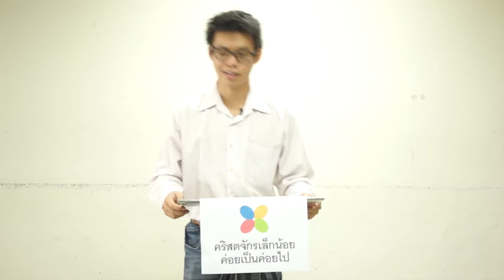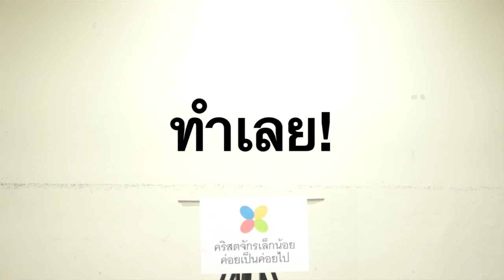VTR 03 Team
ทีมงาน เป็นผู้ที่จะรับช่วงต่องานต่างๆ ที่อยู่ในมือของเรา หนึ่งคนไม่สามารถสร้างตึกสามชั้นให้เสร็จภายในครึ่งปีได้ แต่ร้อยคน สามารถทำได้

งานของพระเจ้า เป้าหมายคริสตจักรก็เช่น จึงต้องการทีมงาน และการสร้างทีมงานต้องเริ่มจาก วันนี้